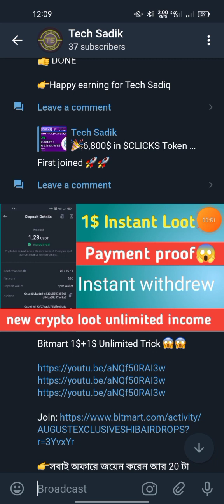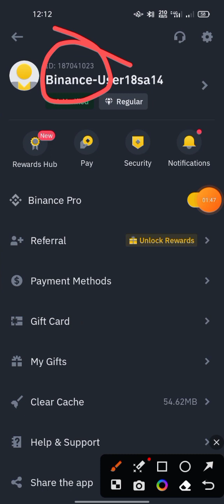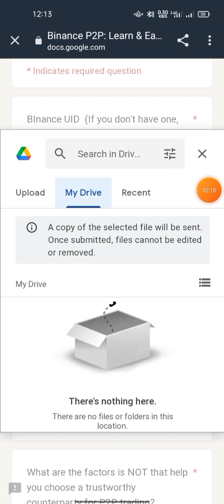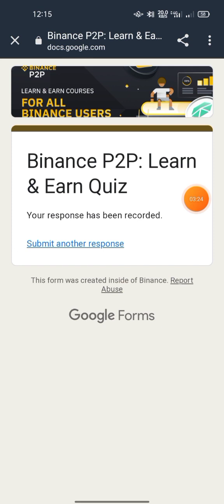10$ Received Instant😱 | New Crypto Loot today | Instant payment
.Related Tag.